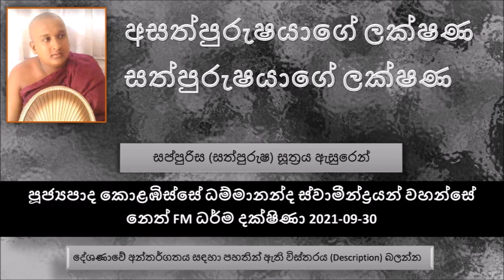අසත්පුරුෂයාගේ ලක්ෂණ සහ සත්පුරුෂයාගේ ලක්ෂණ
Ven Kolambisse Dhammananda Thero - Neth FM Dharma Dakshina 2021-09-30
සත්පුරුෂ සූත්‍රය ඇසුරෙන්
නුවණ තියන හැමෝම කැමති සත්පුරුෂයන් වශයෙන් ජීවත් වෙන්න.
සත්පුරුෂයන්ගේ පලවෙනි ලක්ෂණය
අසත්පුරුෂයා ඉහල පැලැන්තියේ උපන් වෙන්න පුළුවන්. මෙන්න මේ කෙනා පැවිදි වෙලා මෙහෙම හිතන්න පුළුවන්. මම උසස් පැලැන්තියේ අනිත් අය පහත් කියල තමන්ගේ පවුල් පැලැන්තිය ගැන කියා කියා..
සත්පුරුෂයා මෙහෙමයි. මේ කෙනත් ඉහල පැලැන්තියේ පවුලක වෙන්න පුළුවන් නමුත් මේ කෙනා..
ලෝභය ද්වේශය මෝහය අඩු වී ගෙන යනවා නම් එය තමයි උසස් ගතිය
අසත්පුරුෂයා ඉහල පැලැන්තියේ ඉපදිලා පිරිසක් මැදට ඇවිත්, උදාහරණයක් ලෙස සිල් ගන්න ඇවිල්ල පිරිසට කියන්න පුළුවන් මම ඉහල පරම්පරාවක කෙනෙක් කියල ඔයාල ඒ වගේ නෙමෙයි කියල තමන්ගේ පරම්පරාව ගැන ලොකුකම කියව කියව අනිත් අය පහත් කරලා කතා කරන එක අසත්පුරුෂ කමක්.
සමහරු ඉන්නවා තමන්ව හුවා දක්වගන්නවා අනිත් මිනිස්සු හෙළා දකිනවා..
පිදිය යුත්තේ කව්ද ? ගෞරවයට පත් විය යුත්තේ මොන වගේ පුද්ගලයන්ද ? ධර්ම දේශණාව ශ්‍රවණය කරන්න
හා භාග්‍යවතුන් වහන්ස, අද දානය වැරදිලා වගේ කියල.. මාරයා මග රැකගෙන ඉඳල ඇහුවා. එතකොට භාග්‍යවතුන් වහන්සේ මෙසේ වදාළ. ඔව් ඔබ දානය වළකුවා නේ කියල. එවිට මාරයා මෙසේ පැවසුවා ඔබ වහන්සේ අයෙත් වඩින්න දැන් දානය ලැබේවි කියල.
සත් පුරුෂයා හිතන්නේ තමන් ප්‍රසිද්ධයි කියල. තමන්ගේ වටේ පිරිවර හිටියා කියල ඒ හේතුවෙන් තමන්ගේ ලෝභය දේවේශය මෝහය ප්‍රහාණය වෙන්නේ නැහැ කියල.
හැමෝම කැමති සත්පුරුෂ ගති වලට. නුමත් කොහොමද අපි සත් පුරුෂයෙක් වෙන්නේ.
කෙනෙක් ප්‍රසිද්ධ වුණා කියල, ගොඩක් මුදල් හදල තිබුණ කියල, ලොකු පැලැන්තියකින් ආවා කියල  ඒක එයාගේ චිත්ත දියුණුවට අදාළ වෙන්නේ නැහැ
ප්‍රසිද්ධිය උදෙසා මිනිස්සු කොච්චර් දේවල් කරනවද
සත්පුරුෂයන් අතර අග්‍ර තැනක සිටි කෙනෙක් තමයි අපේ සාරිපුත්ත මහා රහතන් වහන්සේ.